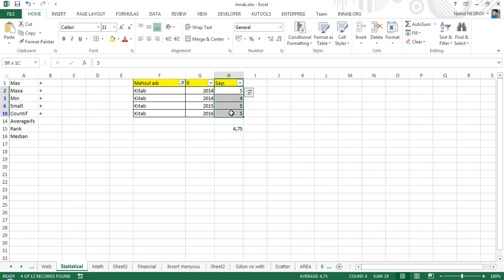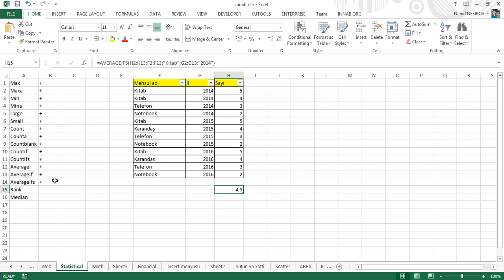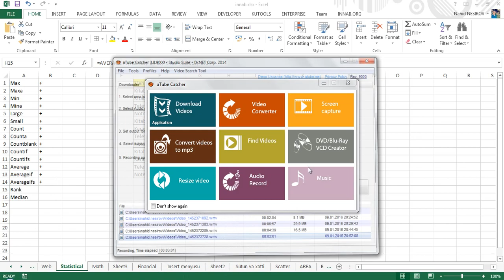55 dərsə Excel: Dərs 39.5 - Average, Averageif, Averageifs funksiyaları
Siz bu  video dərsimizə baxmaqla Average, Averageif, Averageifs funksiyaları haqqında məlumat əldə edəcəksiniz.